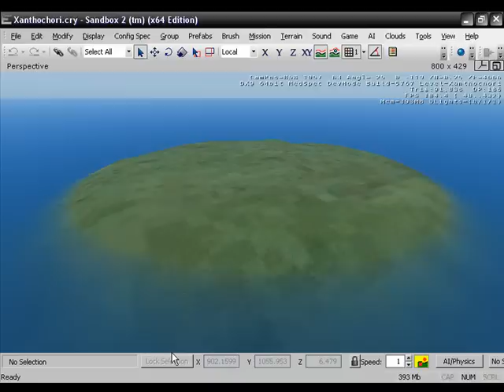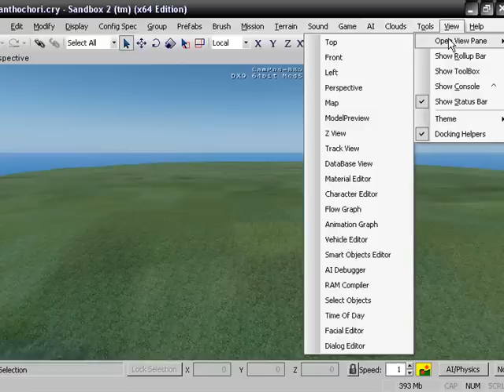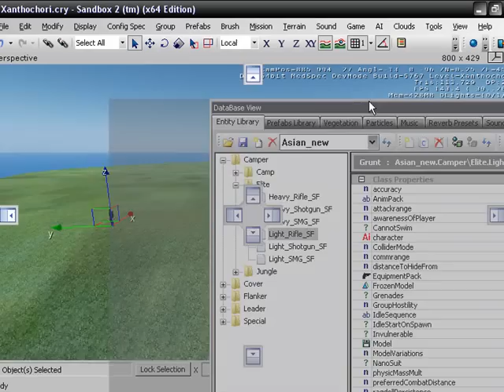Crysis Sandbox Tutorial 10 Spawn Enemys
Crysis Sandbox2 Tutorial 10 Spawn Enemys